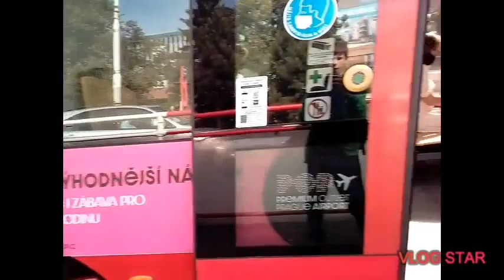Film o Tramvajích